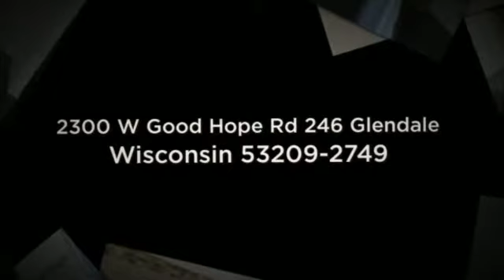2300 W Good Hope Rd 246 Glendale, Wisconsin 53209-2749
Absolutely a one of a kind completelyrenovated opportunity on this 2 bedroom, 1.5 bath Manchester condo. Beautiful ceramic tile, incredible hardwood floors, fabulous baths. This has all new top of the line appliances. Unit is located next to the laundry area.  If only the best will do for you, this has everything! A must see!